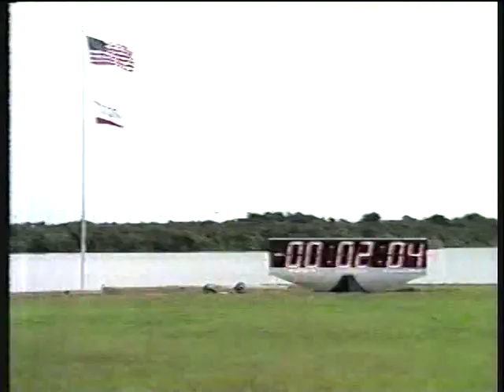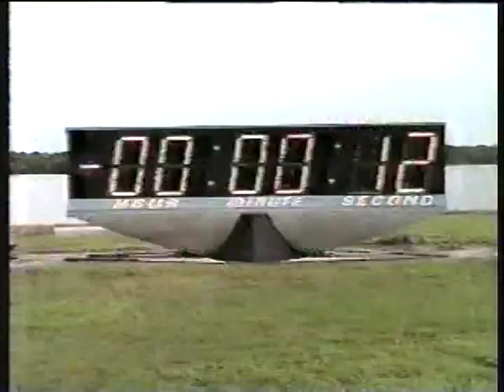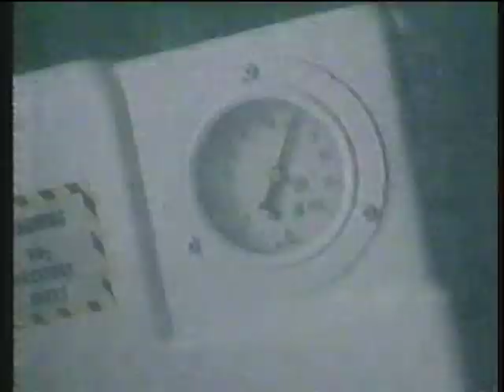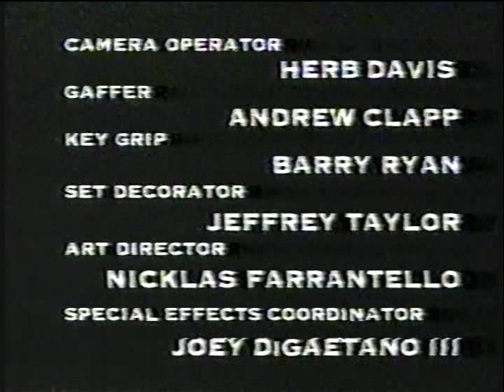E08 - The Cape - Family Values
First aired October 21st 1996.

Starring Corbin Bernsen, Adam Baldwin, Cameron Bancroft, Tyra Ferrell, Bobby Hosea, Katie Mitchell, Bobbie Phillips, Chad Willett and David Kelsey.